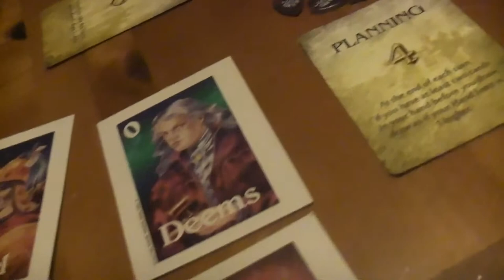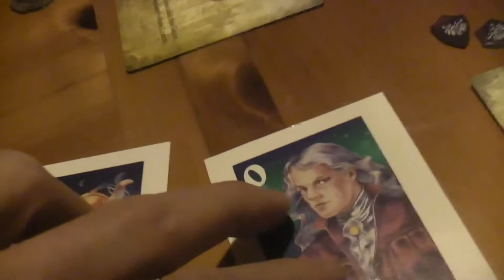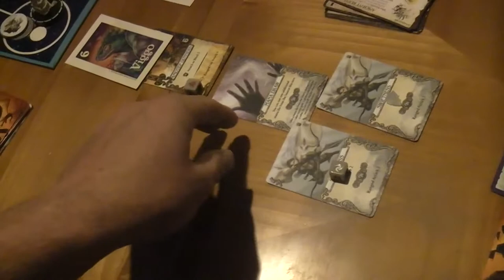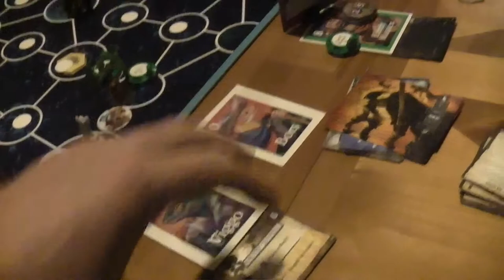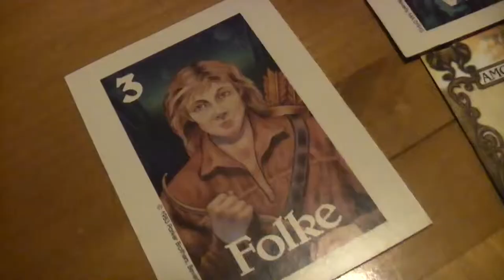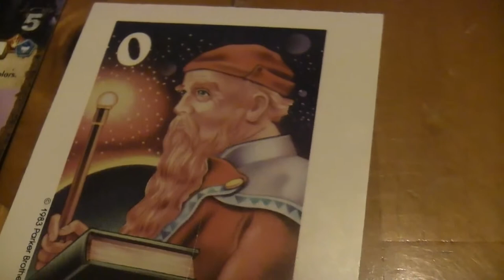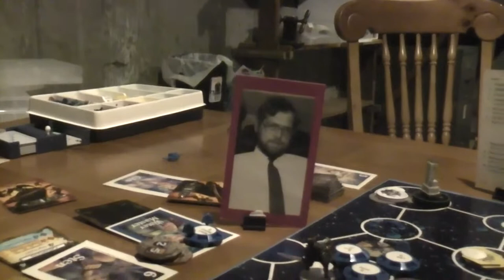TRPMGSMT- Protestant Leg 3- Starmasters! 03- Cabin By A Cliff